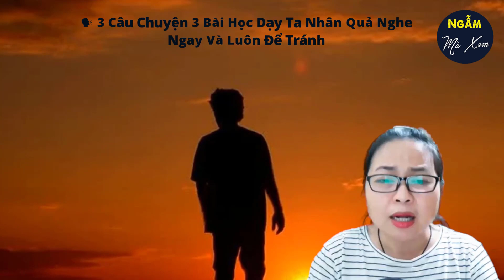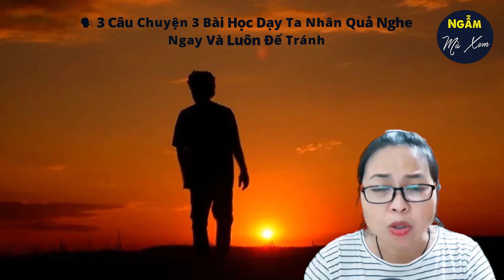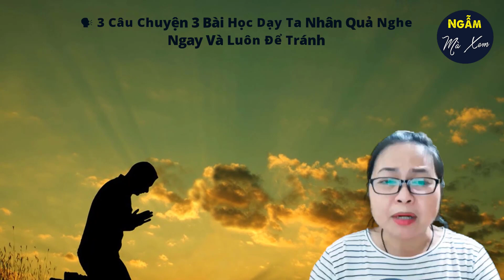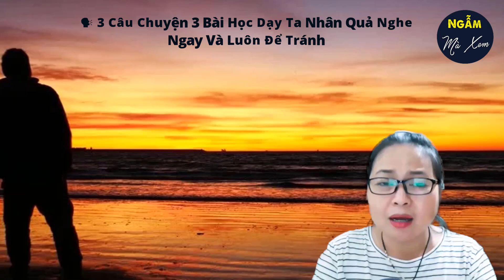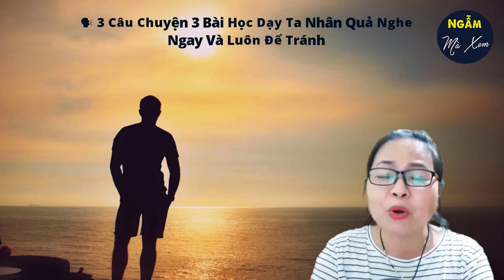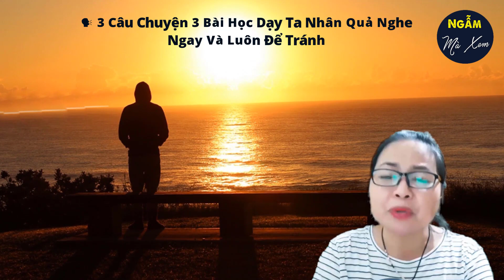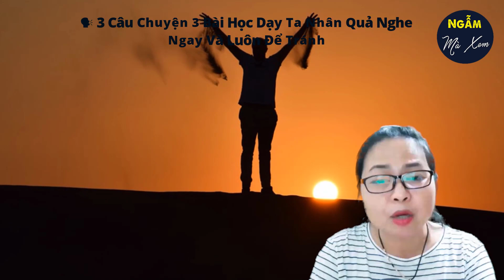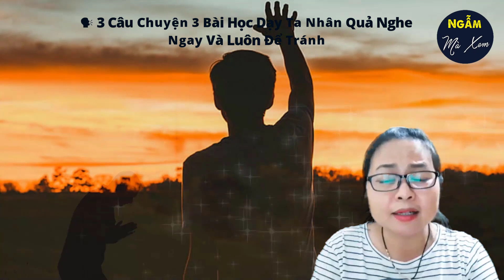🗣 ÔNG TRÙM XÃ HỘI ĐEN | 3 Câu Chuyện Cuộc Sống 3 Bài Học Dạy Ta Nhân Quả Nghe Ngay Và Luôn Để Tránh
Tam thế nhân quả là chỉ nhân quả có quan hệ với tam thế: Quá khứ, hiện tại và tương lai”. Hiện tại có được những phúc báo hay khổ nạn chính là quả báo của bản thân đã làm từ kiếp trước mà ra. Còn tất cả những gì làm ở hiện tại thì lại là phúc phận và khổ nạn trong tương lai. Cùng Vân Anh nghe những câu chuyện nhân quả dưới đây để thấy được nhân quả luôn hiện hữu quanh ta.